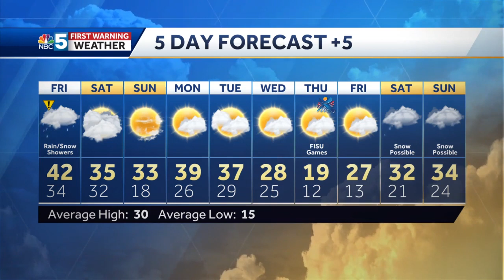Video: Light accumulation of snow in eastern Vermont Friday (1-5-23)